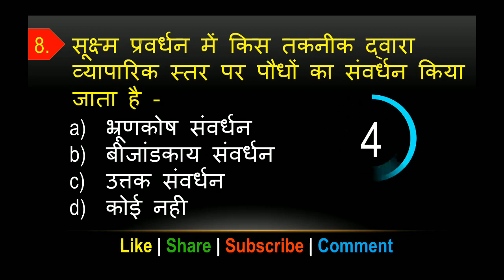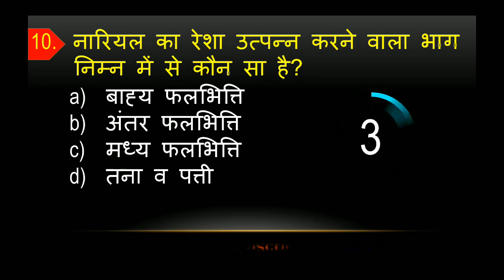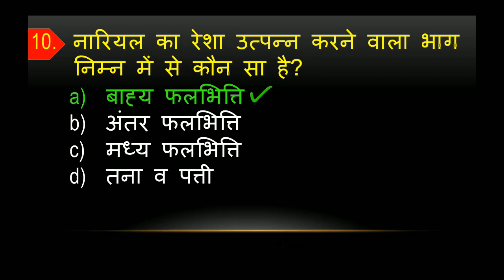जीवविज्ञान क्विज | Biology Quiz | निषेचन क्विज | bio quiz | bio MCQ Quiz | neet Mcq quiz | bio guru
बायो
पादप जल सम्बन्ध
12th बायो
12th
12वीं विज्ञान क्विज
जीवविज्ञान क्विज
 Biology Quiz
 बायो क्विज
 bio quiz
bio MCQ Quiz
 neet Mcq quiz
 bio guru